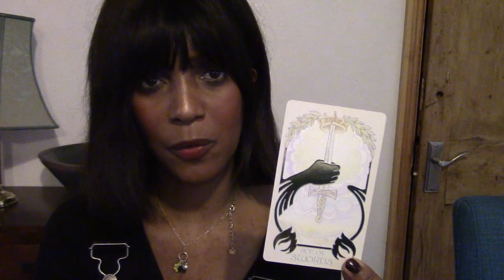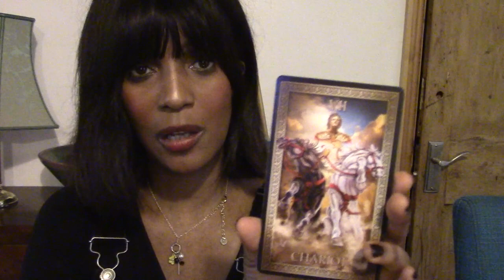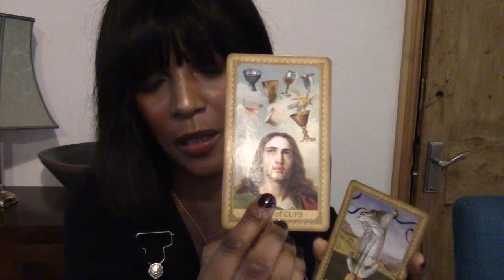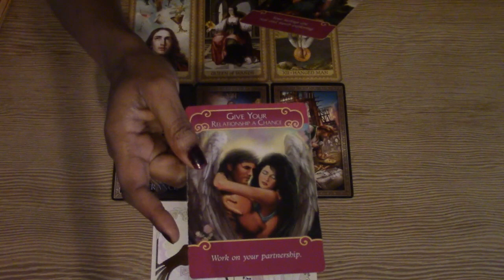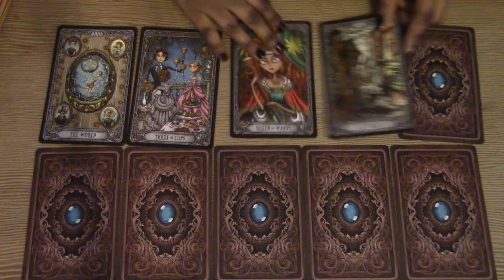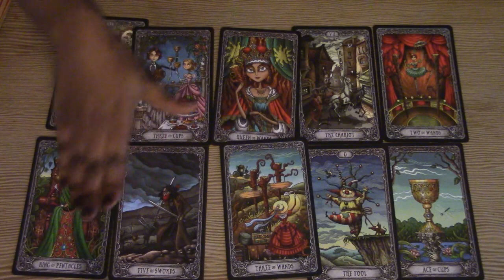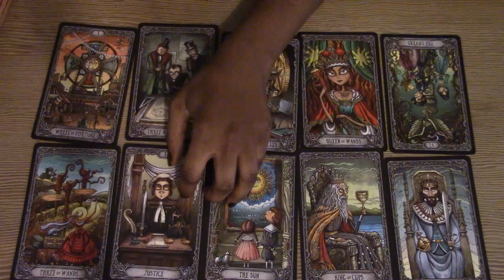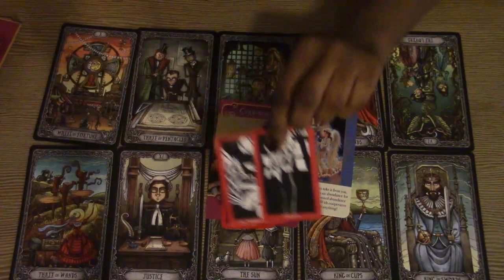LEO 30TH SEPTEMBER - 6TH OCTOBER 2019 WEEKLY TAROT: GENERAL, LOVE, CAREER AND FINANCE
All readings are timestamped below:
General:00:31
Career/Finance:11:34
Love: 16:20